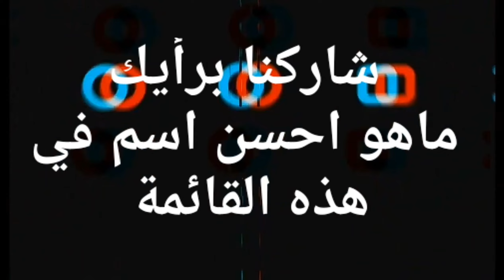اسماء فيس بوك للبنات بالتركية مع معانيها 2021 ستم اضافة اسماء بنات للفيسبوك بالفرنسية asma turkey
اسماء فيس بوك للبنات بالتركية مع معانيها 2021 ستم اضافة
لمزيد من اسماء فيسبوك للبنات بمختلف اللغات شاهدي هذه المقالة التي تحتوي على عدد كبير من الاسماء

اسماء بنات للفيسبوك بالفرنسية
اسماء فيسبوك للبنات 2021
اسماء فيسبوك بنات بالفرنسية
اسماء فيس بوك بنات بالانجليزي

__________________&&&&&____________المزيد من الاسماء شاهد هذه الفيديوات
🔸اسماء بنات للفيسبوك بالفرنسية الجزء الثالث:

   🔸من ترغب باسماء بنات عربية اضغطي على رابط الفيديو هذا

   🔸اسماء بنات للفيسبوك بالفرنسية الجزء الاول اضغط على هذا الرابط

اسماء فيس بوك بنات اسلامية
اسماء فيس بوك بنات بالانجليزي مزخرفة
اسماء بنات للفيس بالانجليزي
اسماء فيس بوك بنات كيوت 2020
اسماء فيس بوك بنات 2019 مزخرفة
اسماء فيسبوك للبنات بالفرنسية 2021 مترجمة مع معانيها
اسماء فيسبوك للبنات بالفرنسية مترجمة مع معانيها
اسماء فيسبوك للبنات بالفرنسية مع معانيها
اسماء فيسبوك للبنات بالفرنسية 2021 مترجمة
اسماء فيسبوك للبنات بالفرنسية  مترجمة